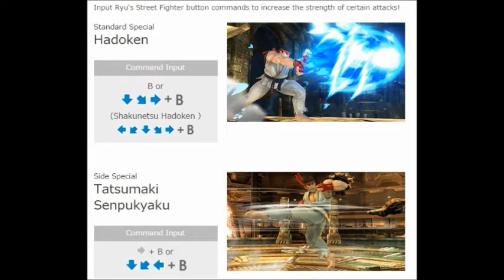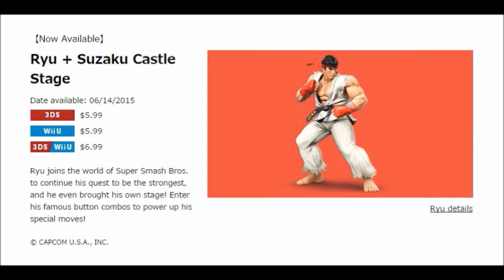Super Smash Bros for Wii U/3DS Ryu Confirmado (Trailer y fotos)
DLC! Ryu de Street FIgther se une a smash! Y viene con escenario, musica, trofeos y 2 final smashes! Que mas puedes pedir, sin mencionar que trae un toque que otros personajes no te daran al jugarlo, totalmente una descarga!